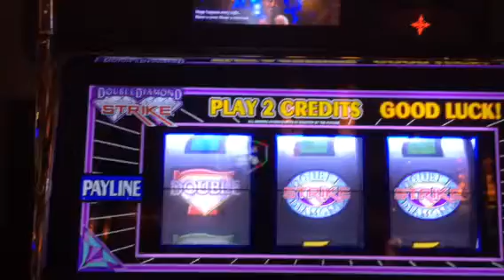Double Diamond Strike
Jackpot I won at Mohegan Sun on January 28, 2014